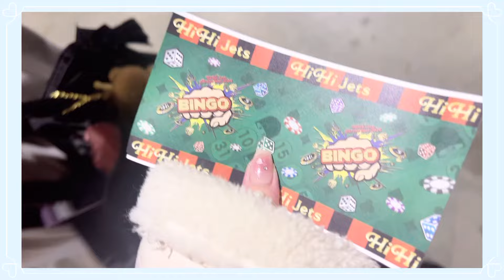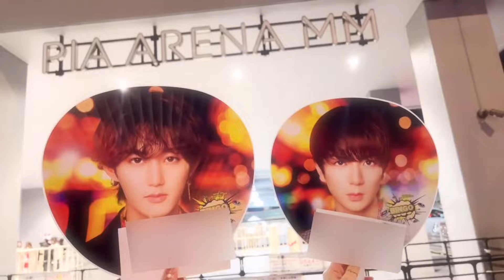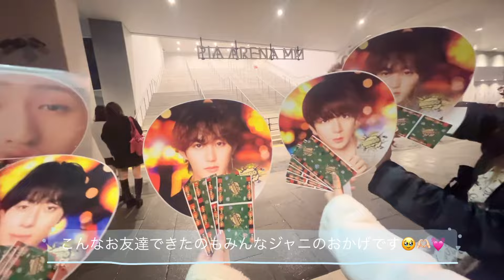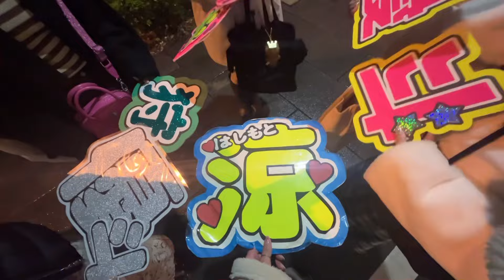【vlog】HiHiJets arenatour 2024 BINGO 横浜公演行ってきた🫶🏻💗 ̖́-‬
HiHiJets arenatour 2024 BINGO 横浜公演に行ってきました🙌🏻 ❤︎  ⸝⸝

横浜公演ではお友達のおかげで楽しく過ごせました❗️
涼くんも金髪で大号泣です₍ᐢ‥ᐢ₎ ♡

久しぶりのvlogになりますので軽い気持ちで見ていただけたら幸いです♡